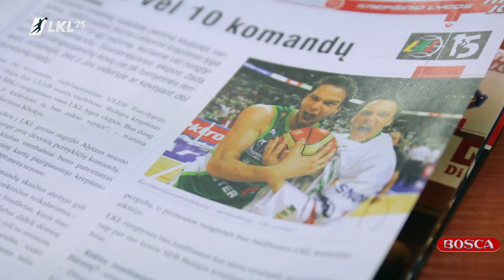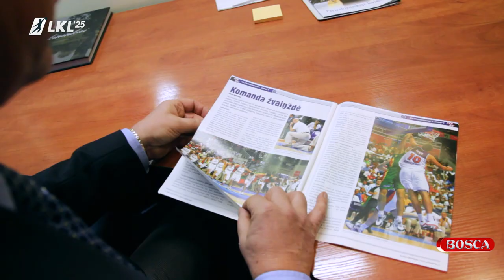LKL’25 legendos: Šarūnas Kliokys